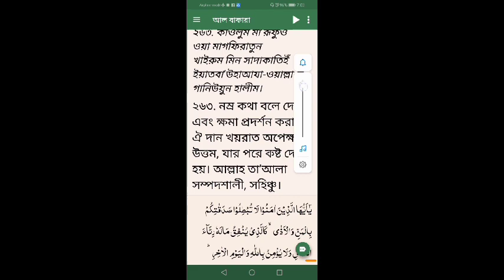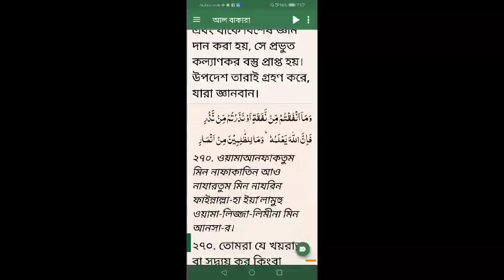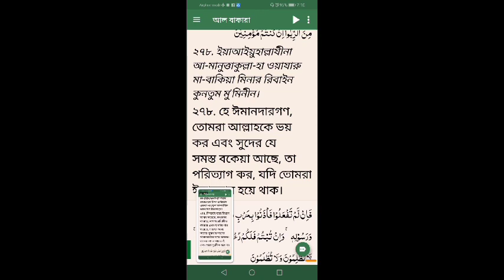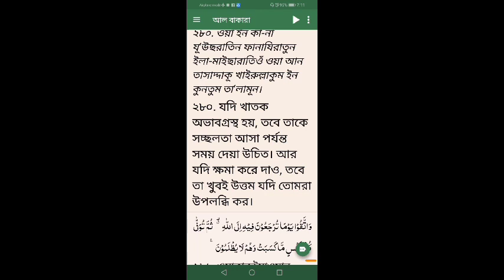আল কুরআন বাংলা। সূরাহ বাকারাহ'র ২৬১ থেকে ২৮০ আয়াত পর্যন্ত বাংলা অর্থ। AL Quran. Religious mindset.